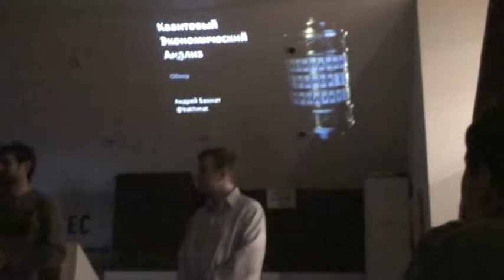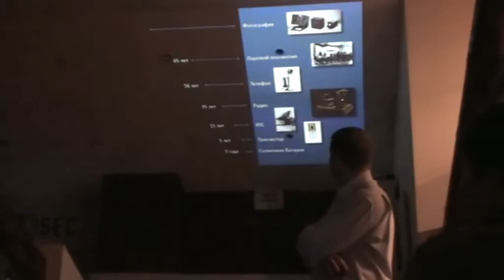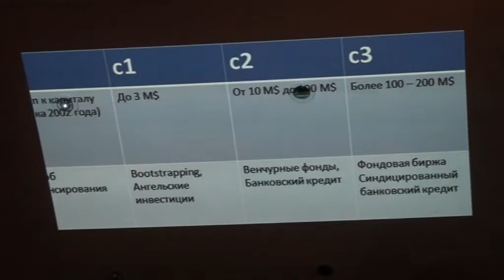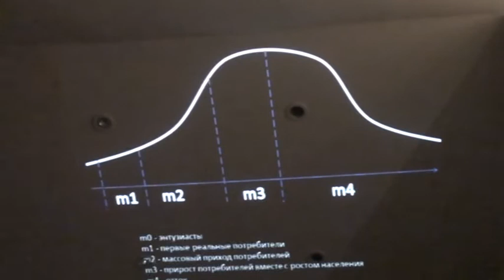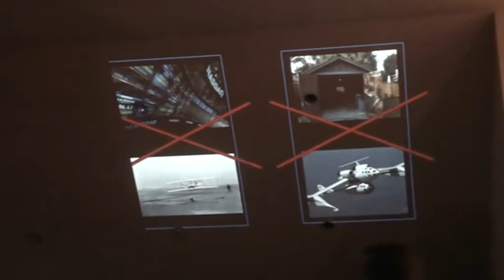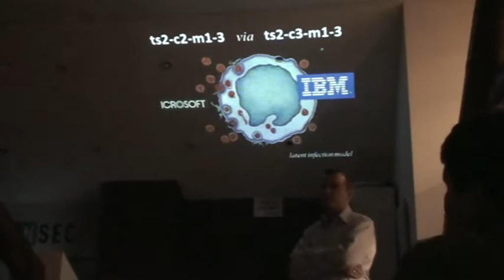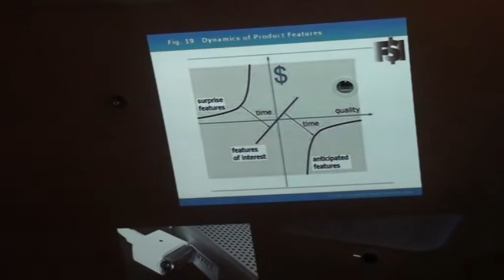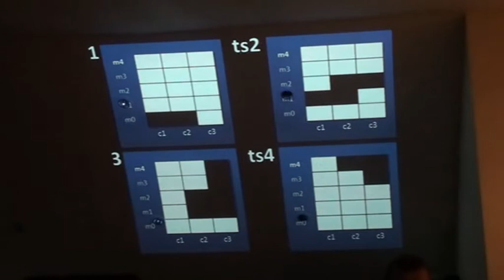Маркетинг инновационных проектов: Обзор КЭА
Семинар прошёл 21 декабря 2011г. в хакспейсе Neúron.

Мы познакомим вас с теорией Квантово-Экономического Анализа (КЭА), которая помогает выявить заранее обречённые проекты и в некоторых ситуациях — подсказать правильный путь к спасению или даже успеху.

Несмотря на жутковатое название, суть теории крайне проста и основана на анализе трёх составляющих любого проекта — компании, рынка и продукта. Теория КЭА позволяет определить заведомо провальные комбинации эволюционных этапов этих трёх составляющих.

Некоторые сочетания могут нам быть особенно интересны — например, «гаражная» компания, проникающая на быстрорастущий рынок с инновационным продуктом — и мы рассмотрим их подробнее.
С помощью КЭА становится проще использовать опыт других проектов, поскольку у нас теперь есть система координат и удобный способ классификации проектов — примерно как таблица Менделеева в химии или классификация Линнея в биологии.

Методика, очень похожая на КЭА, используется при  предварительном отборе проектов на Конкурс русских инноваций журнала «Эксперт». Несколько слов мы скажем и об этой модели.